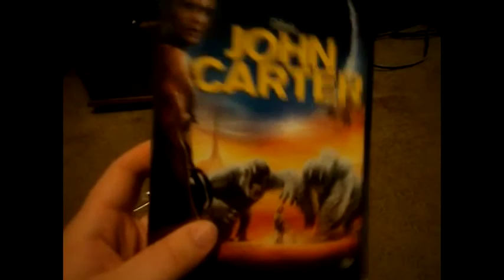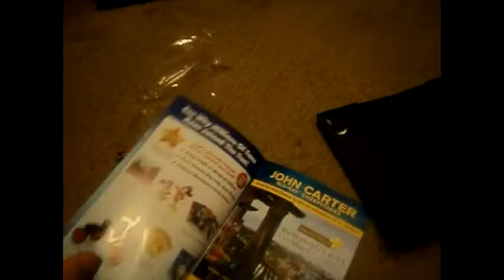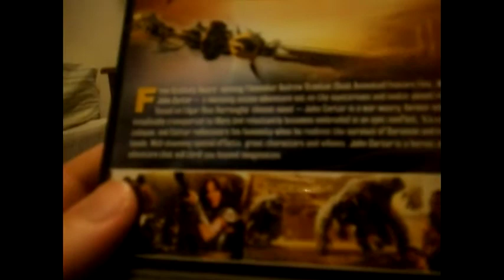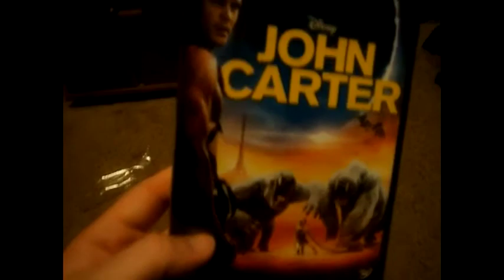John Carter unboxing (DVD)